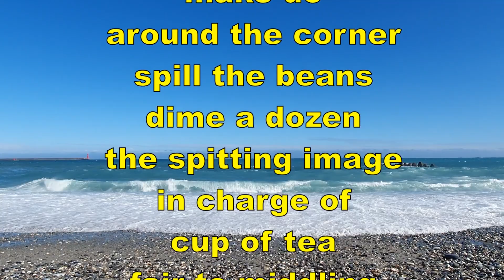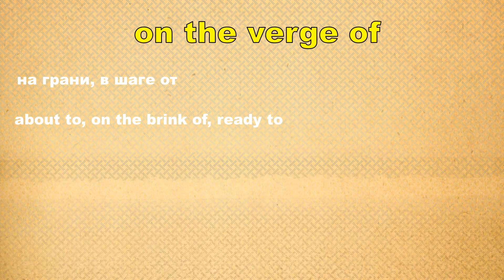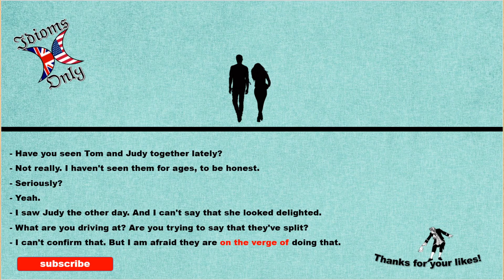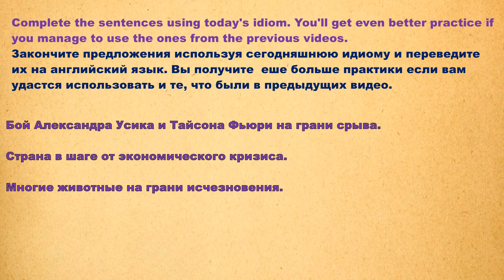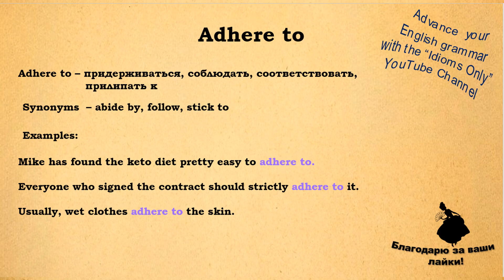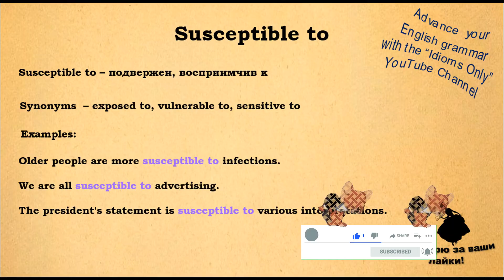Idioms Only | Идиомы английского языка | #88 On the verge of + Adhere to/Susceptible to idiomsonly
Восемьдесят седьмая идиома - #88 On the verge of + Adhere to/Susceptible to idiomsonly